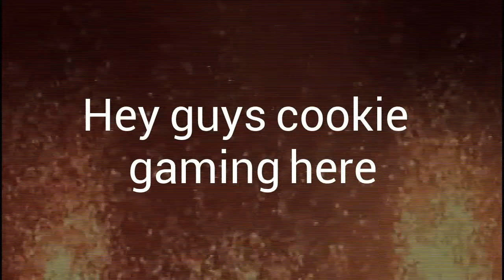Cookie Gaming's Newest Member!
Introducing our new member Redstar!(his nickname)